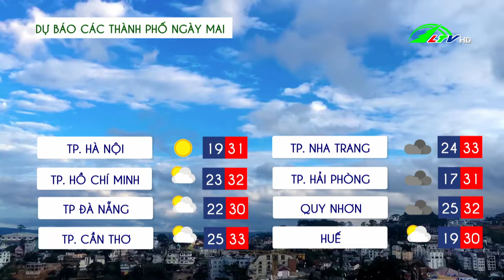Dự báo thời tiết tỉnh Lâm Đồng 05.05.2022 | Lâm Đồng TV